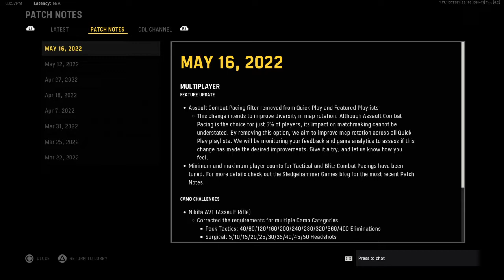24/5/2022 - Pushing through the thorn bushes (Vanguard)